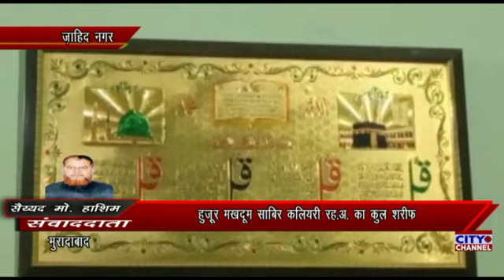हुजूर मखदूम साबिर कलियरी रह.अ. का कुल शरीफ, खानकाहे अजहरी में हर माह किया जाता है एहतमाम